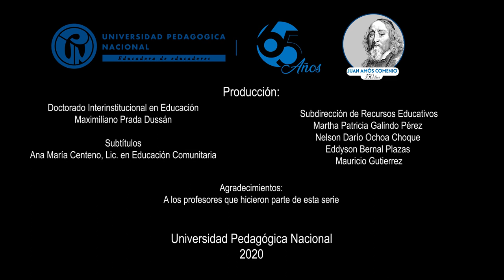Educación Popular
Crisis sanitaria, crisis política y desafíos de la educación. Algunos aspectos positivos de la situación de confinamiento que han surgido de las comunidades.

Alfonso Torres